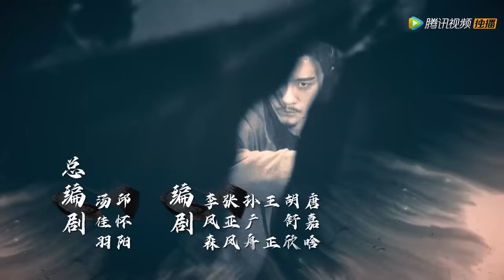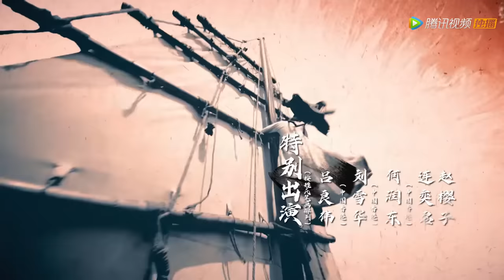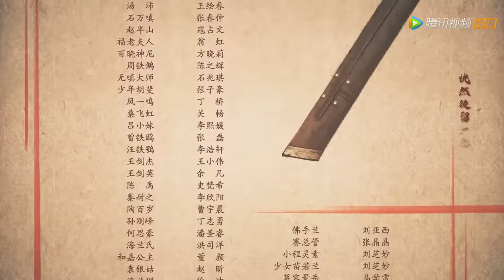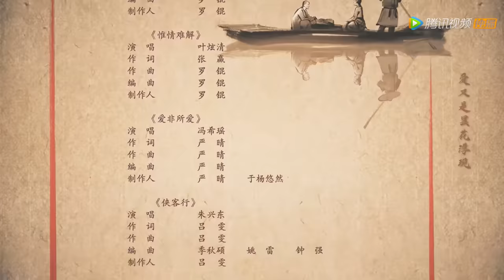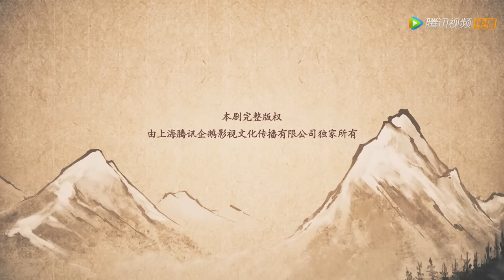ENG SUB【飞狐外传 Side Story of Fox Volant】END EP40 袁紫衣与胡斐了断尘缘，程灵素为救胡斐牺牲（秦俊杰、梁洁、邢菲）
☞会员8月31日起每周三至五抢先看，非会员8月31日起每周三至日20点观看一集
《飞狐外传》乾隆年间，少年胡斐为父报仇踏入险象丛生的江湖，从一个有勇无谋的莽撞少年，成长为心系苍生、为国为民的一代大侠的故事。在寻仇的路上，胡斐因为打抱不平得罪了恶霸凤天南，并与凤天南的女儿天山派女侠袁紫衣产生了一段相爱相杀的凄美爱情。胡斐找到苗人凤的时候，苗人凤已经被被阴险的田归农陷害，眼睛失明。胡斐不愿乘人之危，铤而走险来到药王谷寻求解药，在药王谷结识了毒手药王的弟子程灵素，两人发生了一段凄美的故事。随着线索的不断浮现，原来杀父仇人另有其人，胡斐逐渐对苗人凤产生了敬仰之情，胡斐最终除掉了真凶田归农，大仇得报，最后和袁紫衣合力粉碎了福康安的阴谋。
❗正片完整版屏蔽以下地区：
印度, 印度尼西亚, 新加坡, 泰国, 中国澳门, 菲律宾, 越南, 韩国, 中国香港, 马来西亚

00:00 Download "WeTV/Tencent Video (for The US)" APP Watch More Episodes
01:00 Join Membership Watch Full in Advance